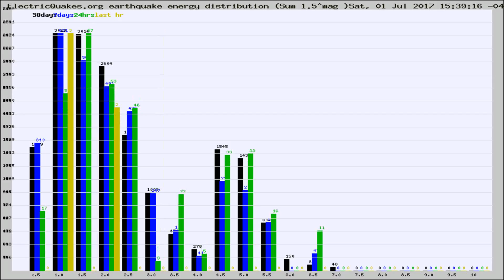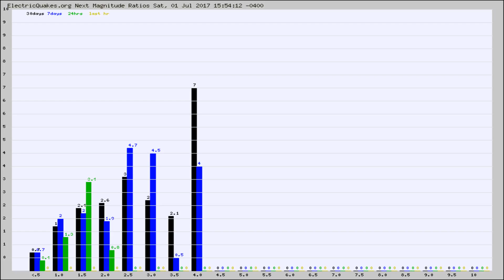Todays_Hourly_World_Earthquake_Statistics_from_ElectricQuakes.org_07-01-17+16:02:01